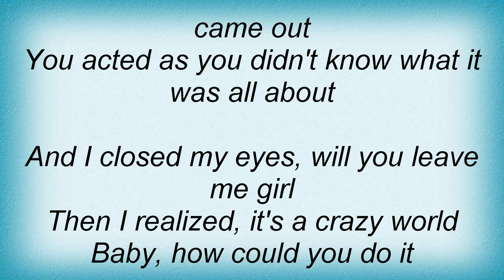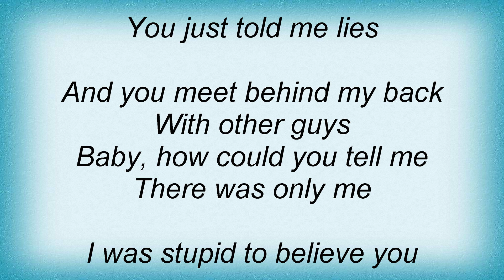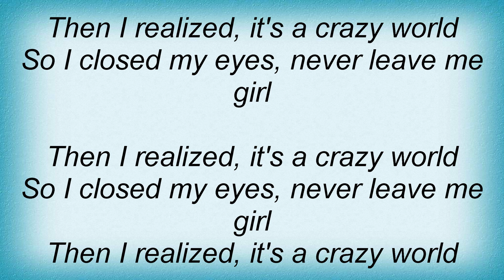Abba - Crazy World Lyrics